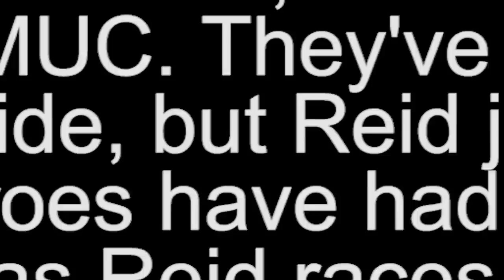...It Was the Worst of Times ft. Halifax & Reid - chocoTaco DayZ Deer Isle Gameplay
In which things have been going a little TOO well for The chocolate Tacolate, Halifax, and Reid, so the universe tries to balance things out a bit. Notice the use of the word "tries." Enjoy!  - Beth